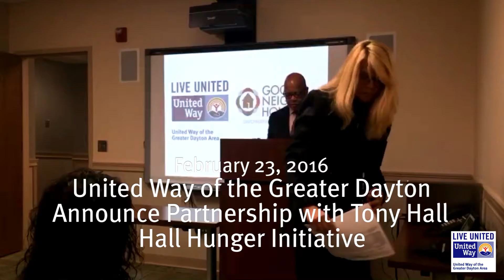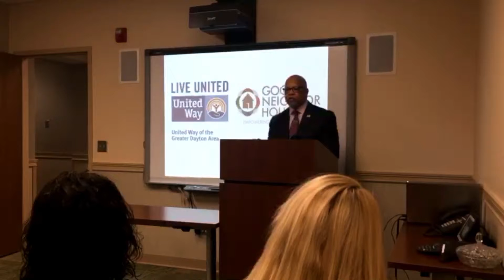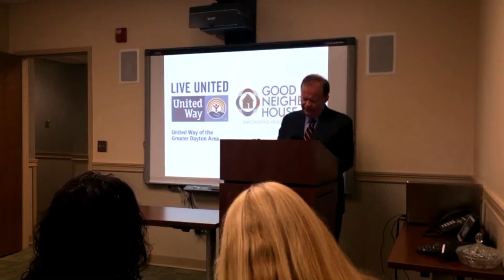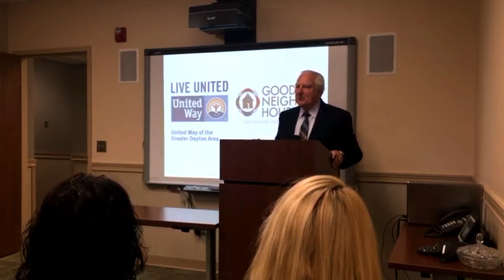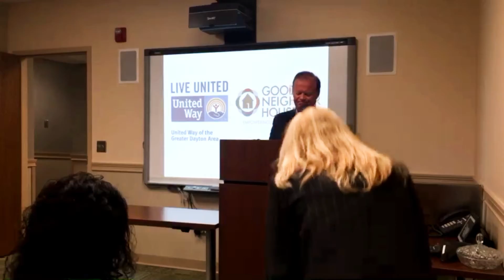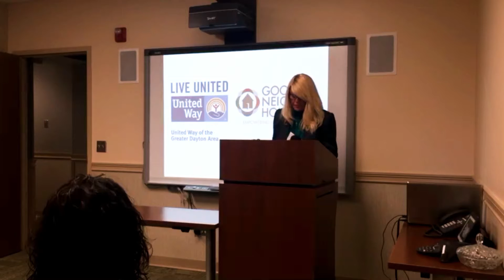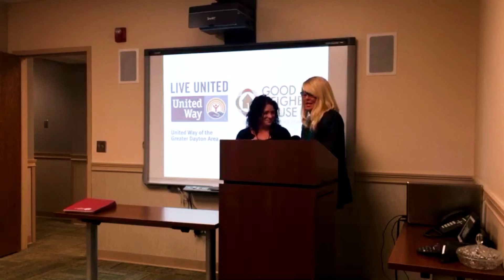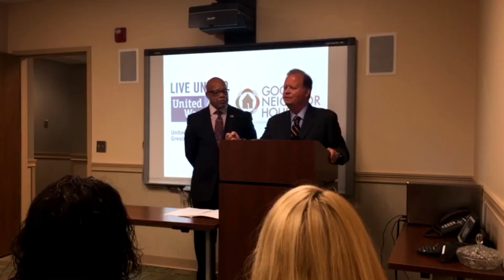February 23, 2016 Hall Hunger Initiative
This is the recap of the United Way of the Greater Dayton Area and Tony Hall, Hall Hunger Initiative announcement made on 2/23/2016. A press conference was held at Good Neighbor House in Downtown Dayton.